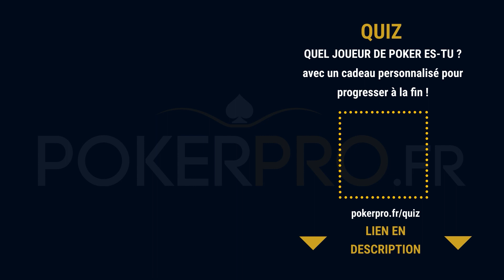“LA DERNIERE FOIS J’AVAIS 8 ET 3 !” | Loopoo 3-BET 8 400€ face à Ghoj - @YoH ViraL’s Game